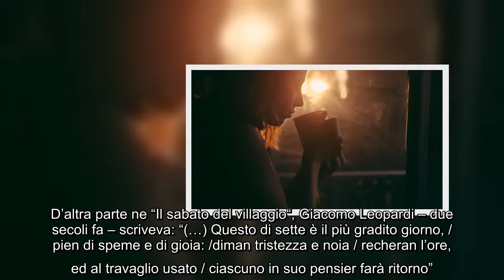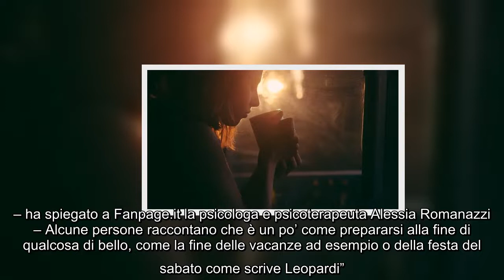La sindrome della domenica pomeriggio colpisce tutti almeno una vota nella vita Scopriamo di cosa s